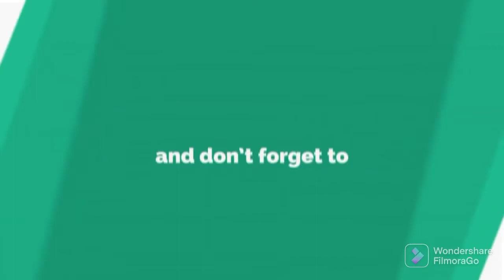Def Jam FFNY The Takeover - Starks vs Erick Sermon @ Terminal Offload